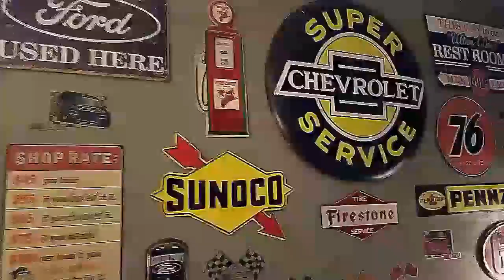Christmas Decorations (our collection is starting to grow!)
2016 Christmas decorations! We started accumulating our Christmas decorations around three years ago.  I know it's not "The Osborne Family Lights", but maybe one day! "One Christmas at a time young Clark Griswold"